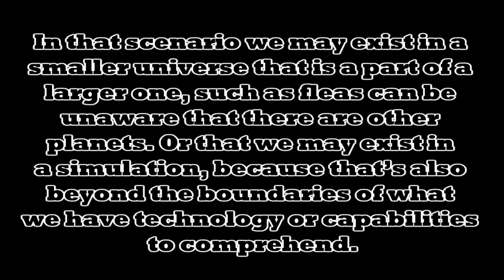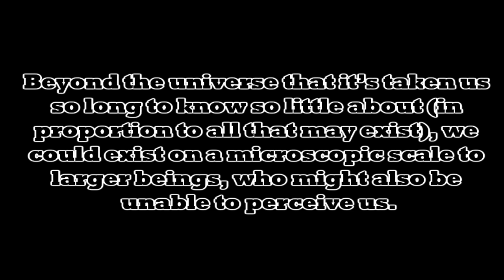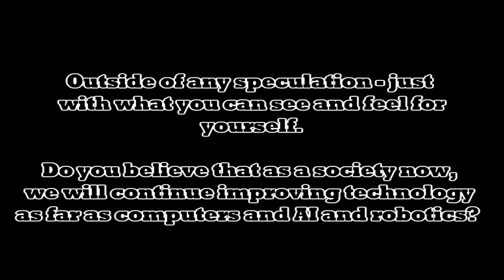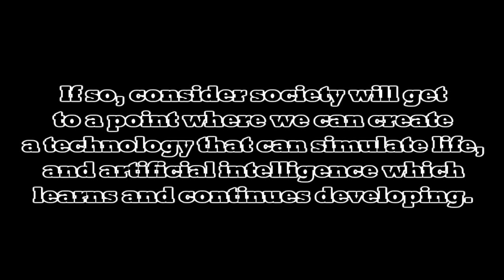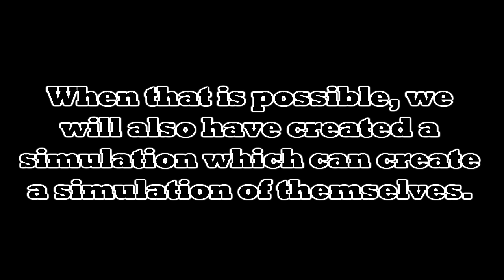Rationalizing simulation theory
Fleas cannot even remotely imagine what is outside the realm of your carpet, your pets and you.

Just like fleas exist in their current state, they’re unaware of the world outside where they live. They are unaware of all the advances humans have made and all that exists in the known universe, just as we are are capable of being unaware what exists outside the boundaries of what we can perceive.

In that scenario we may exist in a smaller universe that is a part of a larger one, such as fleas can be unaware that there are other planets.

Or that we may exist in a simulation, because that’s also beyond the boundaries of what we have technology or capabilities to comprehend.

Beyond the universe that it’s taken us so long to know so little about (in proportion to all that may exist), we could exist on a microscopic scale to larger beings, who might also be unable to perceive us.

Outside of any speculation, just with what you can see and feel for yourself - Do you believe that as a society now, we will continue improving technology as far as computers and AI and robotics?

If so, consider society will get to a point where we can create a technology that can simulate life, and artificial intelligence which learns and continues developing.

Give that artificial intelligence enough time and you will get to creatures like us, that are completely incapable of perceiving any existence outside of the realm of the simulation that they exist in. When that is possible, we will also have created a simulation which can create a simulation of themselves.

P.S. - (I was inspired to make this as I was recently dealing with a small flea problem my dog picked up while at a local dog park, which led me to a cycle of research)